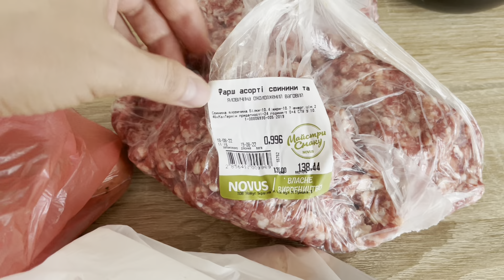Мої помилки.З‘явилась нова фобія.Київ, Україна 2022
Юлія | Україна, Київ 🌻

Вітаю, друзі!Мене звати Юлія.Живу в Україні, в місті Київ.
Знімаю своє життя на камеру, без постановки як є.
Тут ви знайдете відео про моє повсякденне життя, створення затишку в оселі, покупки, розпакування, огляди та подорожі.
Приємного перегляду!